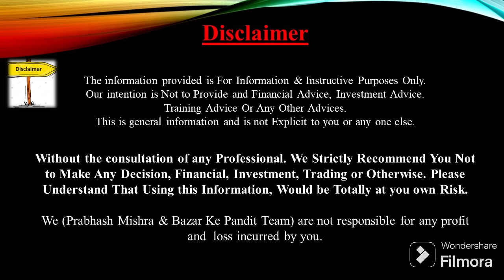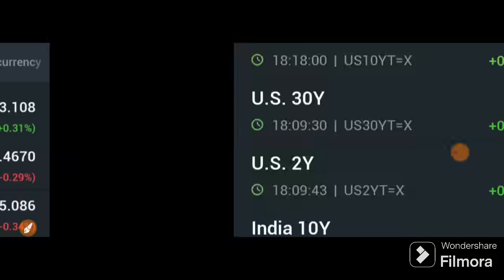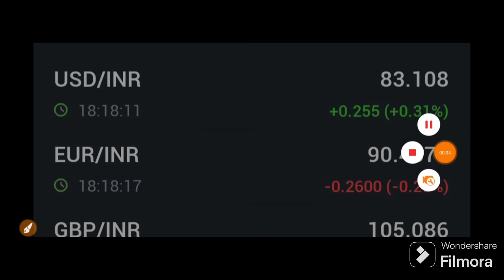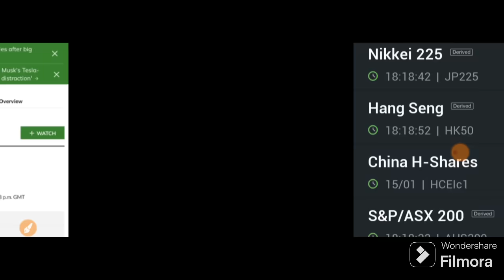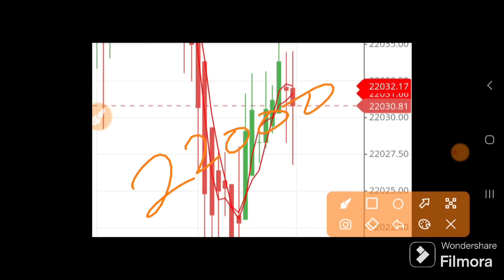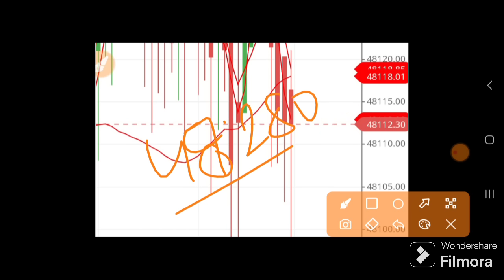कल GAP DOWN खुलेगा बाजार खबर देखलो | 17 January Nifty BankNifty Prediction